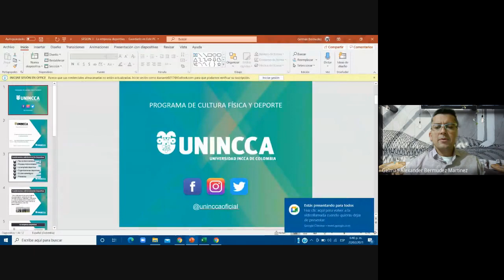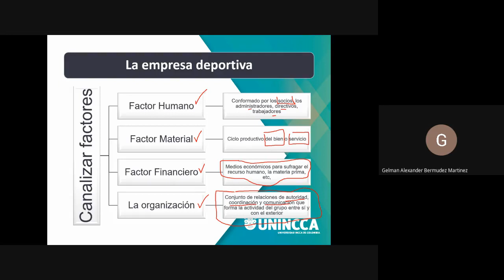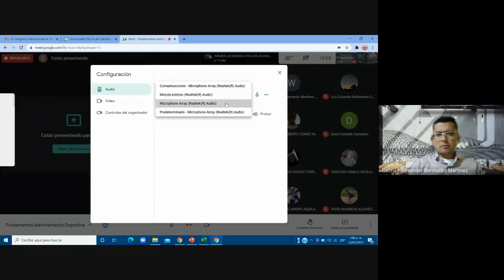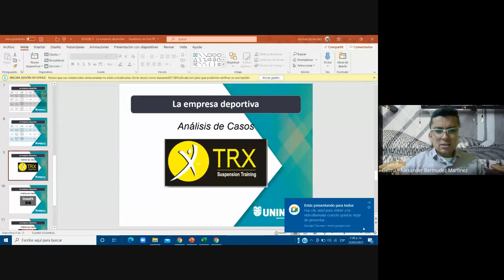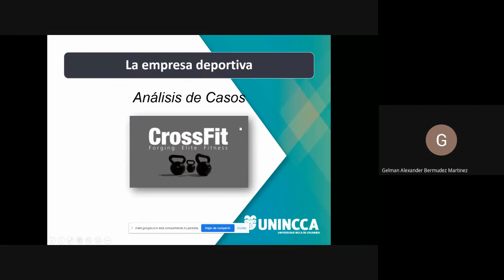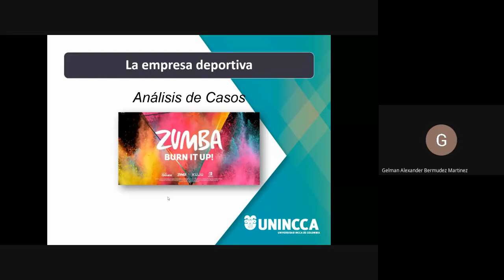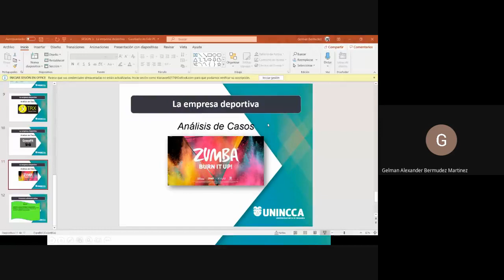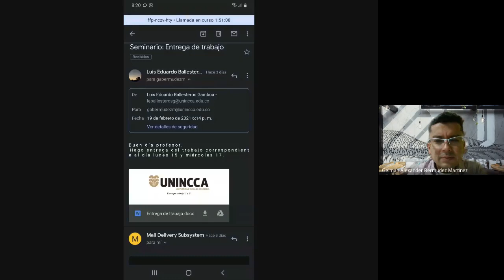Seminario Profundización Modulo 1 Sesión 3 Empresa deportiva- Fundamentos Admon. Deportiva 20210222